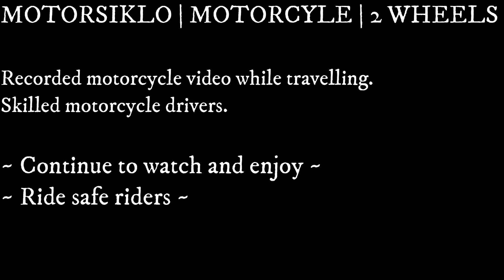Skilled Motorcycle Drivers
Dangerous and fun motorcycle transportation
*** PREVIOUS ROAD TRIPS / RIDES ON THE LINK BELOW ***
: Rides some of housing projects in Sto Tomas, Batangas
: Road trip - Luzon Visayas Mindanao Part 12 - Tagum to Davao
: Road trip - Luzon Visayas Mindanao Part 11 - Trento, Agusan del Sur to Tagum, Davao del Norte
: Road trip - Luzon Visayas Mindanao Part 10 - Butuan to Trento, Agusan del Sur
: Road trip - Luzon Visayas Mindanao Part 9 - Port of Benit to Butuan, Del Norte
: Road trip - Luzon Visayas Mindanao Part 8 - Sogod to Port of Benit, San Ricardo
: Road trip - Luzon Visayas Mindanao Part 7 - Tacloban to Sogod, Leyte
: Road trip - Luzon Visayas Mindanao Part 6 - Catbalogan to Tacloban, Leyte
: Road trip - Luzon Visayas Mindanao Part 5 - Allen Port to Catbalogan
: Road trip - Luzon Visayas Mindanao Part 4 - Irosin to Matnog Ferry Terminal
: Road trip - Luzon Visayas Mindanao Part 3 - Camalig to Irosin, Sorsogon
: Road trip - Luzon Visayas Mindanao Part 2 - Naga City to Camalig, Albay
: Road trip - Luzon Visayas Mindanao Part 1 - Laguna to Naga City
: Marinduque: Suha, Torrijos to Balanacan Port, Mogpog
: Calamba - Cabuyao - Sta Rosa - Biñan - San Pedro Laguna
: SM City San Pablo to Pacific Mall Lucena City
: Marinduque to Dalahican Ferry Terminal
: Baguio: Rosario La Union to Mines View Park
: Samar, San Isidro Ferry Port to Calbayog City
: Turbina to SM Dasmarinas Cavite
: SLEX - Mamplasan Exit , Biñan, Laguna to Calamba Toll Gate